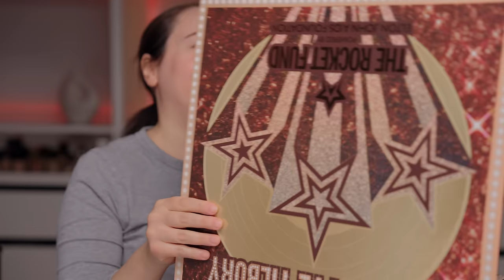Neue Banger Makeup Releases im Try On 🤾‍♂️ HOT NEW MAKEUP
Neue Banger Makeup Releases 🤾‍♂️ HOT NEW MAKEUP Try On
Meine Review und First Impression zu den ganzen neuen Makeup Erscheinungen.
Die Makeup Produkte und das Makeup Try On kommen ursprünglich noch aus dem Dezember 2023 und liefer ich erst jetzt 2024 nach. Zeitweise stand der Schnitt und Upload des Makeup Videos auf der Kippe (technische Probleme) - glücklicherweise kommt es nun aber doch noch,

◉ Kapitel ◉
00:00 Intro
00:14 Skincare (rhode)
05:47 Lidschatten Palette (Charlotte Tilbury)
09:36 Paco Rabanne Kollektion
12:24 Lidschatten Palette (Huda Beauty)
17:36 Lidschatten (Paco Rabanne)
18:51 Primer (Rodial)
21:08 Lippenpflege (Rhode + Laneige)
21:36 Foundation (Shiseido)
24:17 Foundation (r.e.m.beauty)
29:39 Concealer (it cosmetics)
30:26 Puder (sweed)
32:30 Eye Colors (Laura Mercier)
33:35 Lidschatten (Paco Rabanne)
36:47 Lippenstift (Paco Rabanne)
37:09 Lipliner (Sweed)
38:18 Lippenstift (Paco Rabanne)
38:50 Outro

◉ PRODUKTE DIE ICH BENUTZT HABE ◉

◉ FACE ◉

‣ Primer *
DOUGLAS

‣ Foundation No. 1 * in 120 Ivory
DOUGLAS

‣ Foundation No. 2 * IN 2N Fair
SEPHORA

‣ Concealer * in Fair Neutral 1
DOUGLAS

‣ Powder ' * in Light
DOUGLAS

◉ EYES ◉

‣ Primer *
DOUGLAS

‣ Palette No. 1 ' *
DOUGLAS

‣ Palette No. 2 ' *
SEPHORA

‣ Palette N0. 3 ' * in Annatural World
SEPHORA

‣ Stick Eyeshadow ' * in Dune, Cobblestone, Au Natural, Sepia
DOUGLAS

‣ Palette No. 4 ' * in Midnight Lights
SEPHORA

‣ Palette No. 5 ' * in Digital Dream
SEPHORA

‣ Liquid Eyeshadow ' *
SEPHORA

◉ LIPS ◉

‣ Lip Mask *
SEPHORA

‣ Lipstick ' *
SEPHORA

‣ Lip Liner ' *
DOUGLAS

◉ FASHION & DEKO ◉

‣ Top, Alternative hier Ü
COS

🔴 Geschäftliche Mail